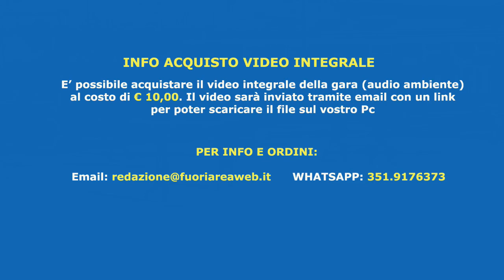Under 17 Elite: ALBALONGA - GRIFONE MONTEVERDE 3-1